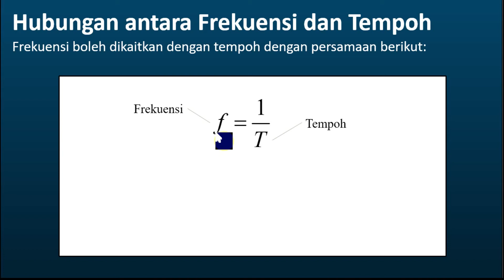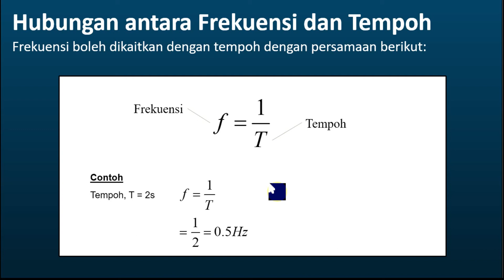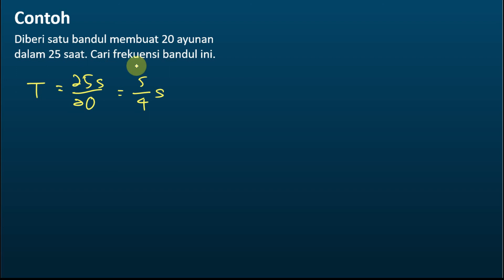Fizik SPM Tingkatan 4 KSSM Bab 5 Gelombang | Hubungan antara Frekuensi dan Tempoh